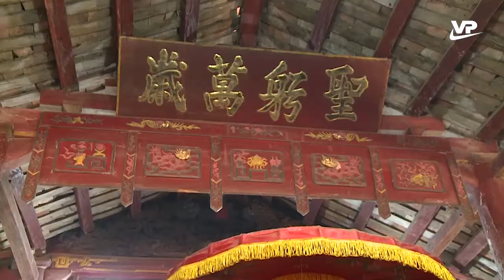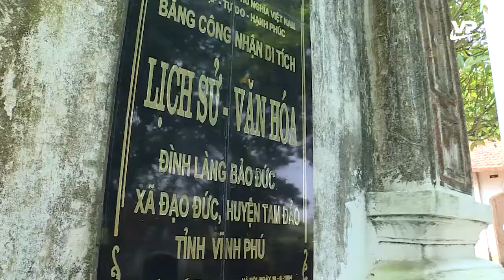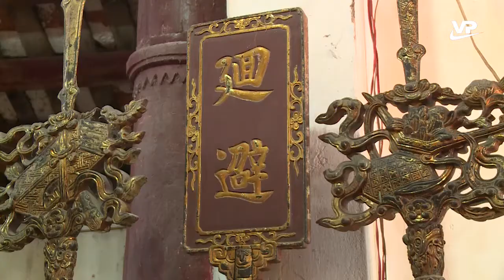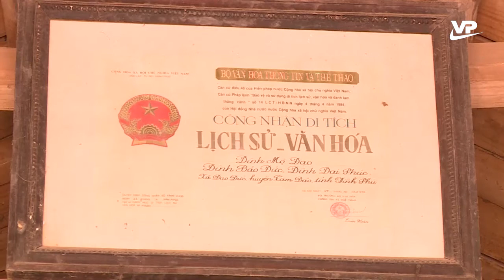Khám phá Vĩnh Phúc| Dấu ấn vua Lý Nam Đế ở Vĩnh Phúc